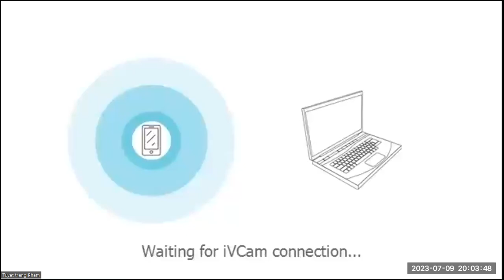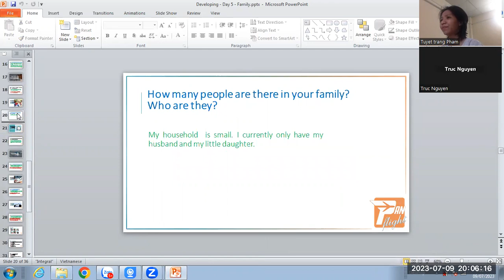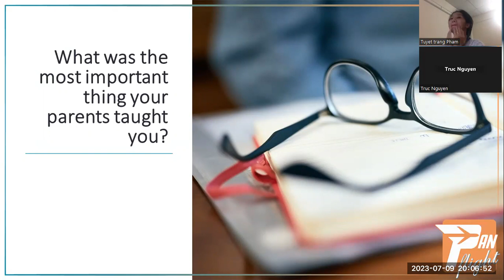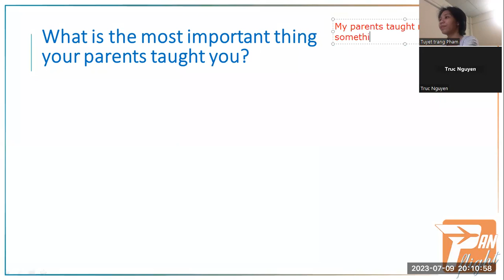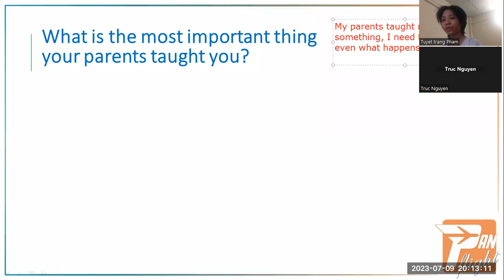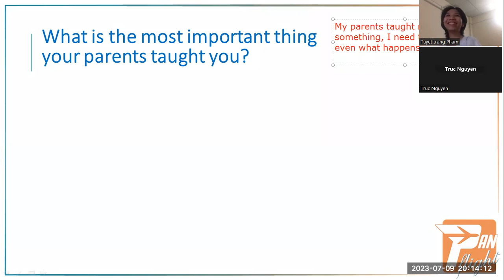PF2305031 - 09/07/2023 - UNIT 5 - FAMILY - CONT - VIDEO 1